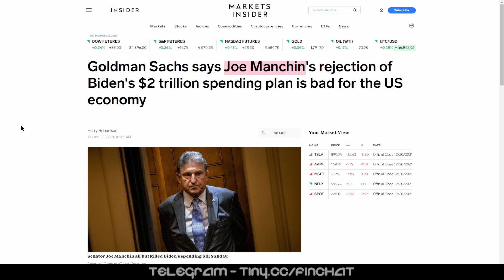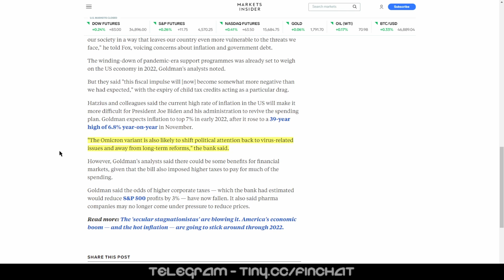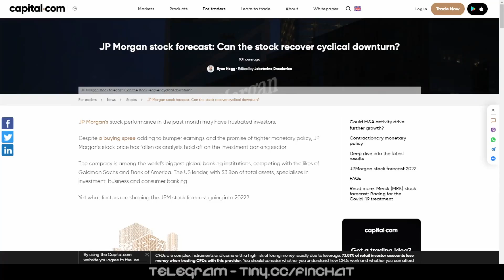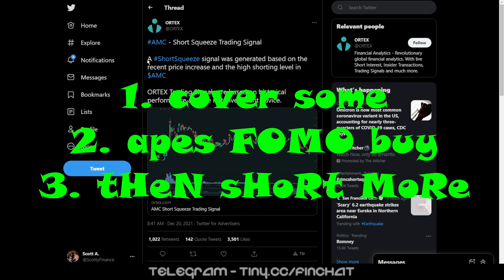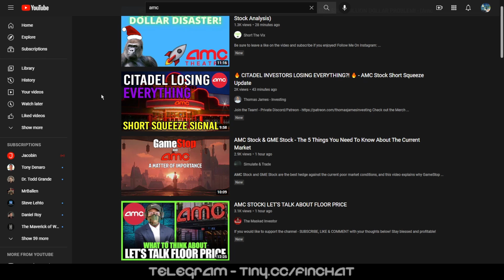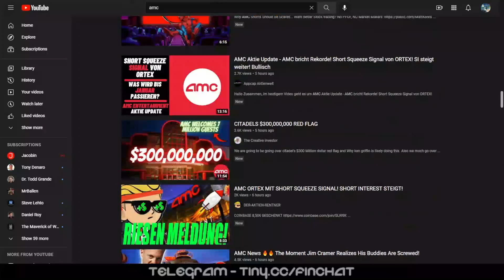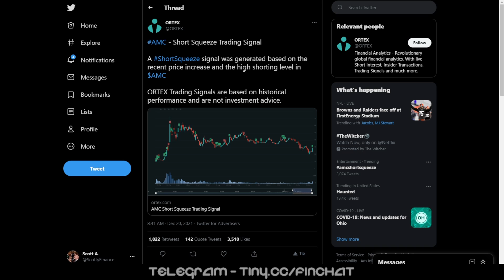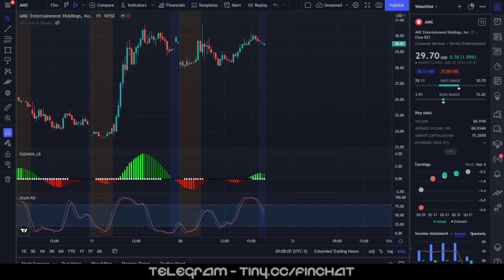AMC SQUEEZE | BREAKING NEWS!! MOASS INCOMING?? I GOT OMICRON AT AMC AND NOW I BELIEVE?! MUST SEE! 😯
AMAZING BREAKING NEWS UPDATE!! SQUEEZE CONFIRMED?!

aM i NoW a BeLiEvEr In TeH sQuEeZe??!

Goldman Sachs says Joe Manchin's rejection of Biden's $2 trillion spending plan is bad for the US economy

Davos World Economic Forum called off due to COVID

Outro: "Full of Shit" by Afroman